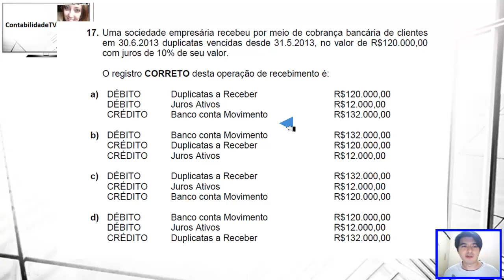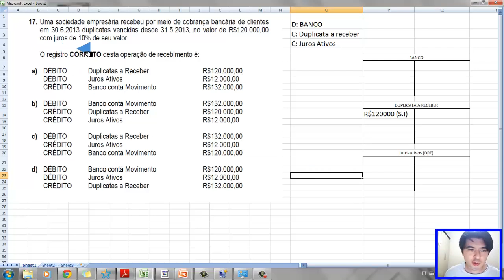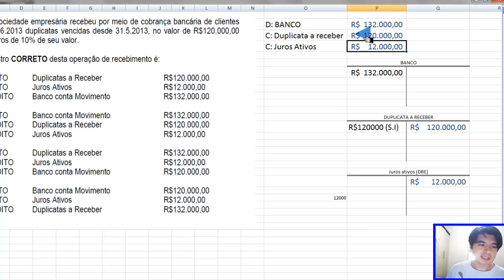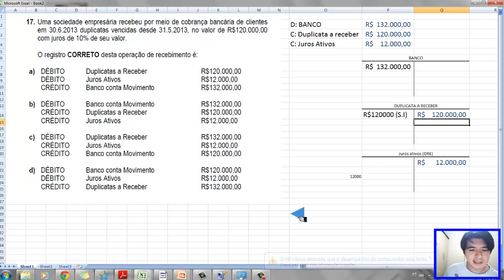EXAME DE SUFICIÊNCIA Bacharel 2013 prova 2 Questão 17 - Debito e Credito.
17. Uma sociedade empresária recebeu por meio de cobrança bancária de clientes
em 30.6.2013 duplicatas vencidas desde 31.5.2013, no valor de R$120.000,00
com juros de 10% de seu valor.
O registro CORRETO desta operação de recebimento é:
a) DÉBITO Duplicatas a Receber R$120.000,00
DÉBITO Juros Ativos R$12.000,00
CRÉDITO Banco conta Movimento R$132.000,00
b) DÉBITO Banco conta Movimento R$132.000,00
CRÉDITO Duplicatas a Receber R$120.000,00
CRÉDITO Juros Ativos R$12.000,00
c) DÉBITO Duplicatas a Receber R$132.000,00
CRÉDITO Banco conta Movimento R$120.000,00
d) DÉBITO Banco conta Movimento R$120.000,00
CRÉDITO Duplicatas a Receber R$132.000,00

GABARITO B